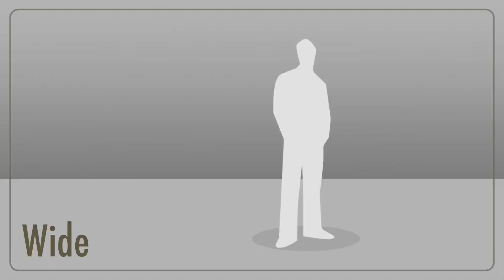LIHAT, SEPERTI INI LATIHAN PERSIB BANDUNG SEBELUM LAWAN PSIS SEMARANG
Persib Bandung melakukan latihan terakhir di Stadion Si Jalak Harupat, Soreang Kabupaten Bandung, sebelum turun dalam pertandingan pekan ke 27 Liga 1 melawan PSIS Semarang, Rabu 6 November 2019.